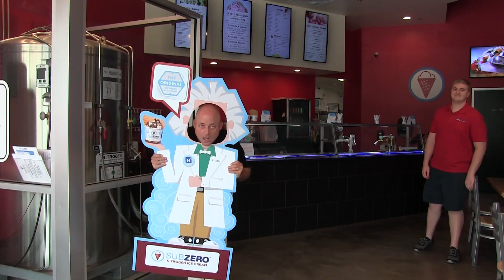Sub Zero Nitrogen Ice Cream Kingwood - Take 2 Video Spotlight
If you have not been to Sub Zero Nitrogen Ice Cream you are in for a real treat ;) This once flooded Kingwood business is Back in Business and ready to serve you with the coolest ice cream making process in town! Please type "Welcome Back" in the comments or better yet, go tell 'em in person. Thanks for sharing this video!